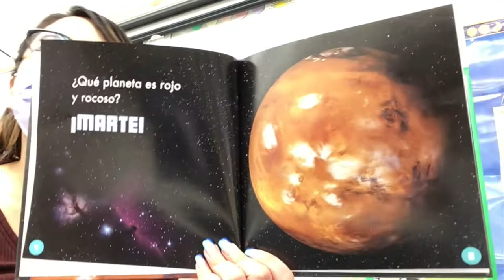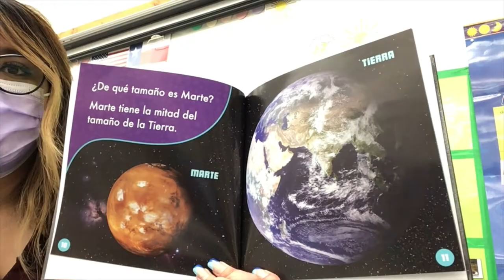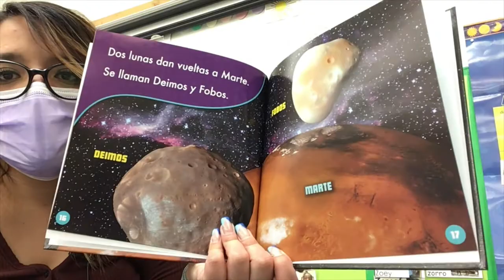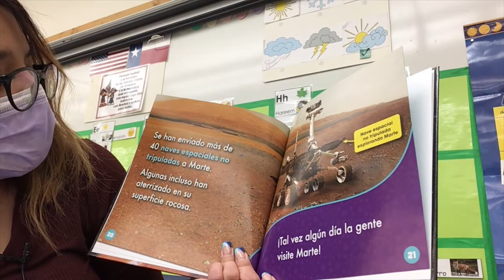Marte, rocas y polvo rojos